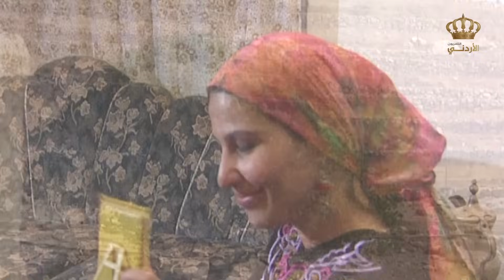مسلسل أم الكروم الحلقة 10 العاشرة كاملة HD | بطولة: محمد العبادي - شايش النعيمي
ــــــــــــــــــــــــــــــــــــــــــــــــــــــــــــــــــــــــــــــــــــــــــــــــــــــــــــــــــــــــــــــ
مسلسل من إنتاج التلفزيون الأردني عام 1999، تدور أحداثه حول حياة القرى الأردنية في بداية السبعينيات والثمانينيات،وتطوّر الحياة ومحاولة الناس مجاراة التطوّر بالتمدّن بدءاً من التخلي عن الزراعة وبيع الأراضي وعدم القدرة على التصرف بالمال بسبب الجهل.

بطولة:  محمد العبادي - ابراهيم ابو الخير - هشام حمادة - خليل مصطفى - نادرة عمران - شايش النعيمي - حابس حسين
ﺗﺄﻟﻴﻒ: مخلد الزيودي (سيناريو وحوار)
ﺇﺧﺮاﺝ: سعود فياض (مخرج)

ــــــــــــــــــــــــــــــــــــــــــــــــــــــــــــــــــــــــــــــــــــــــــــــــــــــــــــــــــــــــــــ

ــــــــــــــــــــــــــــــــــــــــــــــــــــــــــــــــــــــــــــــــــــــــــــــــــــــــــــــــــــــــــــ